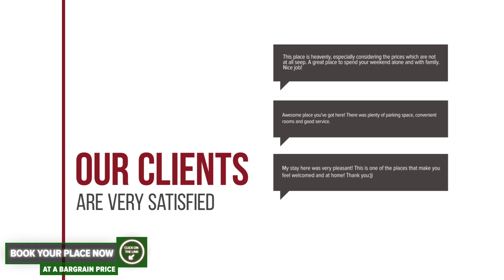Hotel Onix hotel review | Hotels in Cluj-Napoca | Romanian Hotels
Hotel Onix hotel video review. Hotels in Cluj-Napoca, european 4 stars hotels.